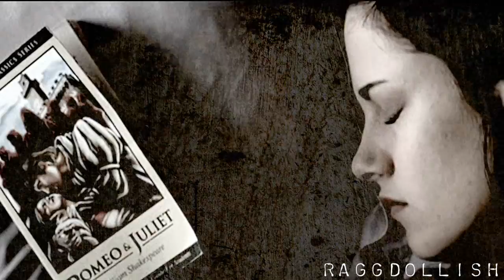Edward & Bella - Untitled 1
Sigur Ros - Untitled 1